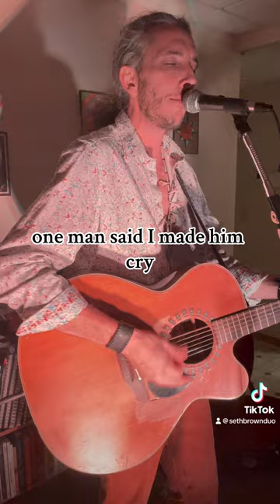Human - Seth Brown (live from the living room)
Enjoy this insightful song about life as an independent musician, Human by Seth Brown.